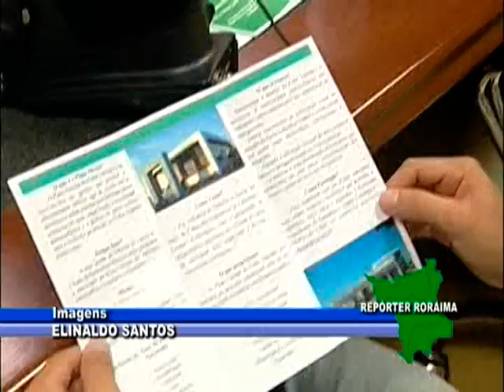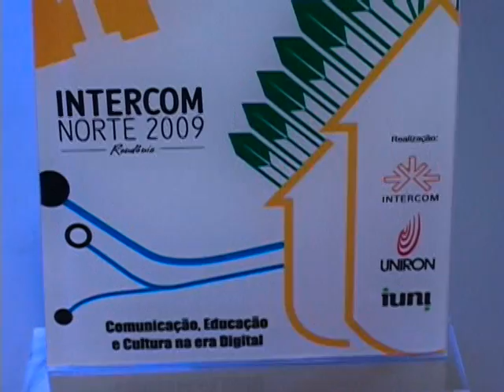Repórter Roraima - 22.06.09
Telejornal da TV Universitária de Roraima (Canal 2), veiculado, de segunda a sexta-feira, desde fevereiro de 2009. Apresenta notícias, entrevistas em estúdio e reportagens especiais.

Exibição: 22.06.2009